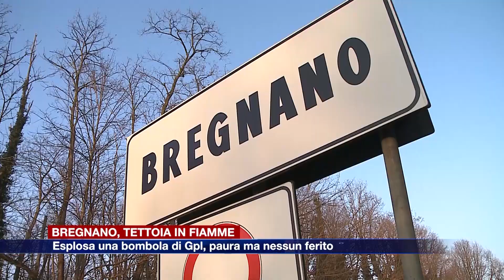Etg - Bregnano, brucia una tettoia e scoppia una bombola di Gpl. Intervento dei vigili del fuoco